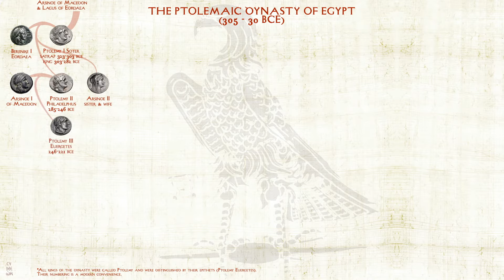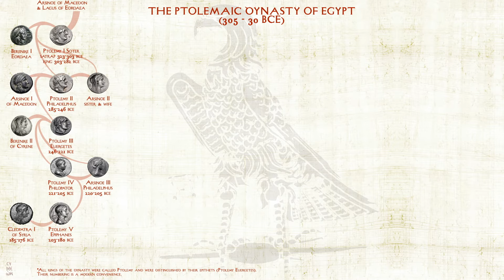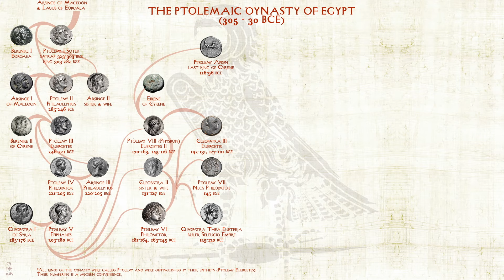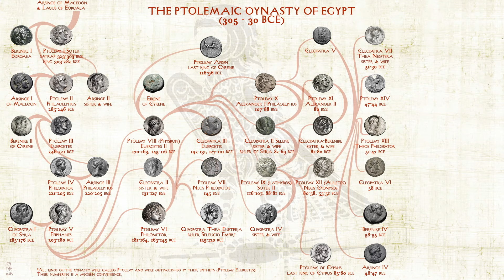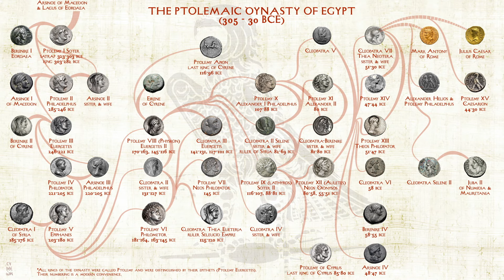The Ptolemaic Dynasty of Ancient Egypt: From Ptolemy I to Cleopatra VII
The Ptolemaic dynasty in Ancient Egypt began under the rule of Ptolemy I Soter, whose goal was to make Egypt great again and he did that by putting the country back on solid economic and administrative footing, and it ended with Cleopatra VII. When Alexander the Great of Macedon died unexpectedly in 323 BCE he had amassed an enormous empire spanning from Egypt through Anatolia, Mesopotamia and parts of India. In order to stay away from the influence of the priests and officials at Memphis, Ptolemy I moved the capital from its traditional place at Memphis to Alexandria. Alexandria, a city established by Alexander the Great, grew and flourished under the Ptolemies. The city became more of a Greek city than an Egyptian one, with the port giving easy access to the sea and Greece, and with Greece becoming the language of both commerce and government.

A thing to note about the Ptolemies, although they were Pharaohs of Egypt, they didn’t learn the Egyptian language and pretty much just stayed in Alexandria (which they had made the new capital, moving it from the traditional capital of Memphis). They used Greek for all of their administrative documents, and married within their own family to keep the bloodline pure and also keep their wealth in the family.

— CHAPTERS —
0:00​ Introduction
0:51 Lead Up To The Ptolemaic Dynasty
3:50 Egypt During the Ptolemaic Dynasty
7:48 The Ptolemy Family Tree
16:49 Outro

— ATTRIBUTIONS —
You can find all attribution and credits for images, animations, graphics and music